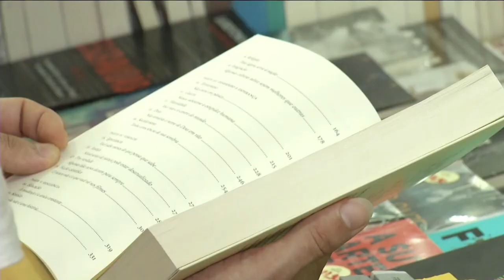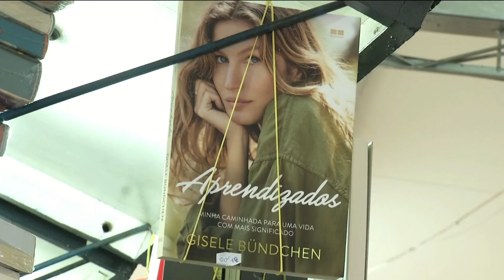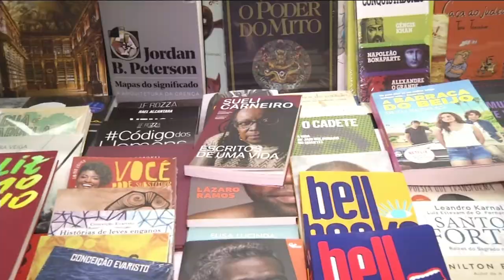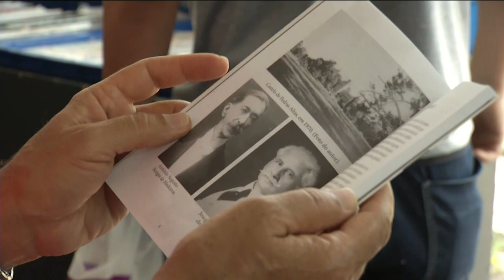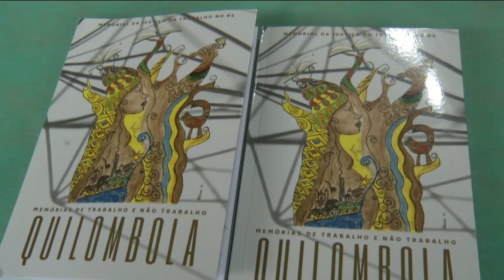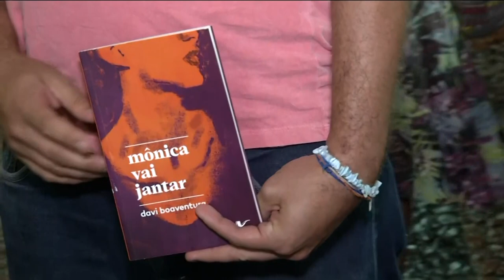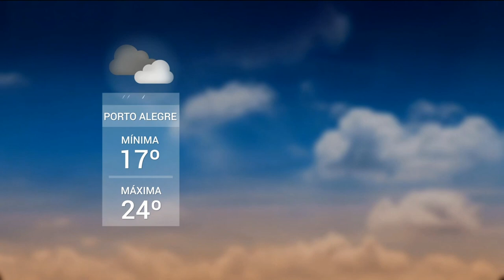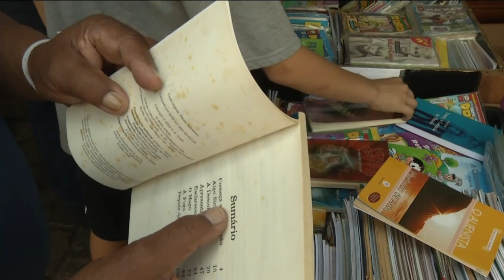Programa especial 14/11